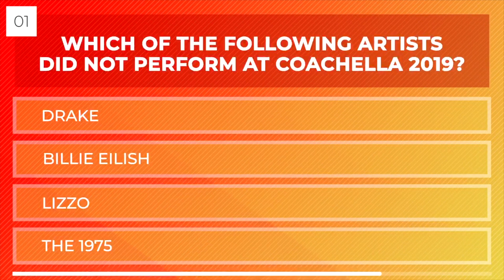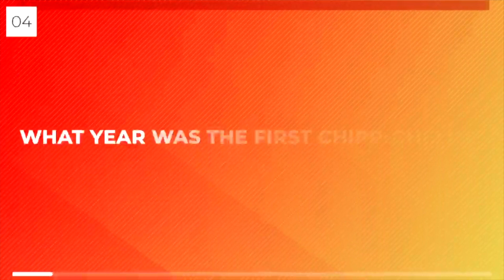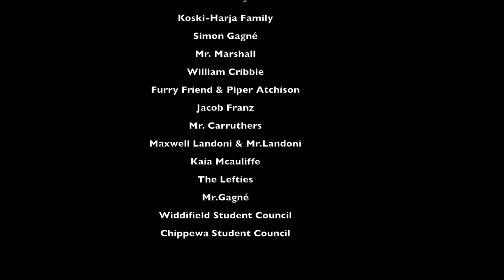Chipp-Chella 2020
Welcome to our 4th Annual Chipp-Chella! We are very excited to share this event with you virtually.

If you can, please consider a financial donation to the North Bay Food Bank.

They have supported our community before and during this pandemic and they need our help to continue to support our community in the future.

Your help is greatly appreciated! Stay safe and healthy everyone!